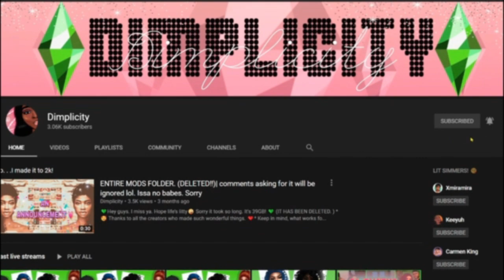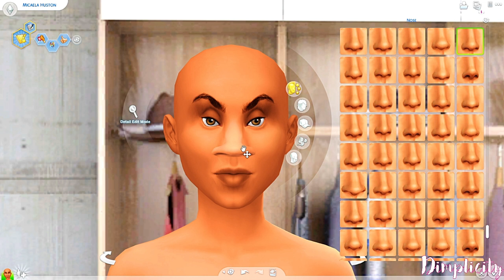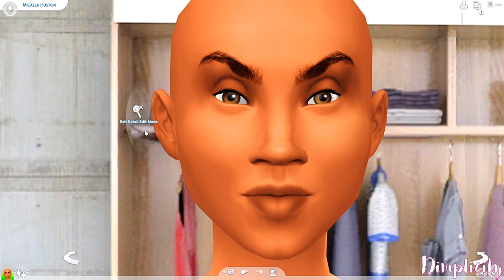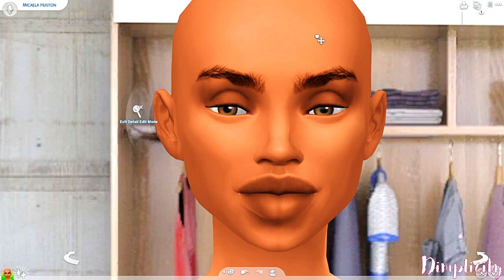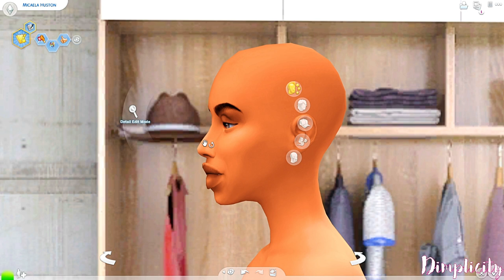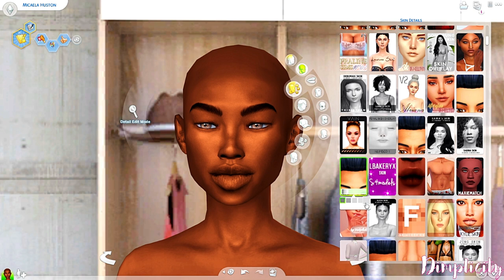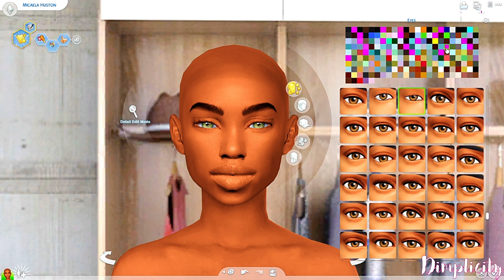TURNING A TROLL INTO AN INSTA BADDIE! | UNBOTCHED EP. 2 | Ugly to Beauty (The Sims 4) | DIMPLICITY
What's in this video?➤Another amazing episode of UNBOTCHED. Featuring a sim submitted by a Youtube Friend ❤❤ @MilahSims !! Check out her channel. She has wonderful content !

☾DOWNLOAD☽: all creators listed in video
💚NEW TO SIMMING, THESE MIGHT HELP YOU:

💚FAQ💚
Q: Whats your name?
A: Sherry.

A: 24

imvu
imvu pranks
imvu video